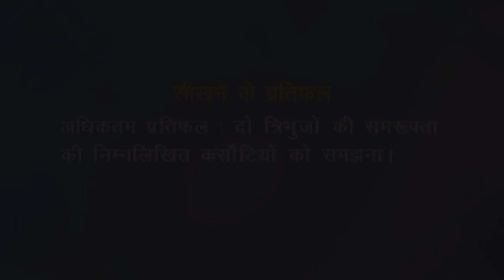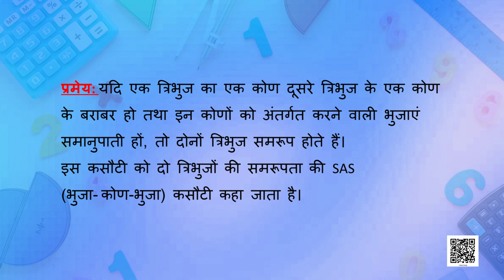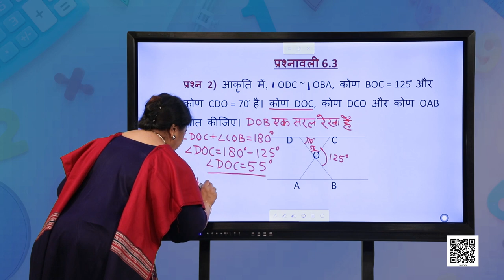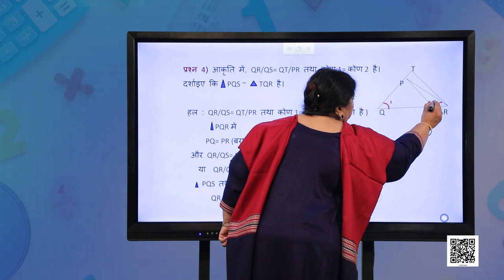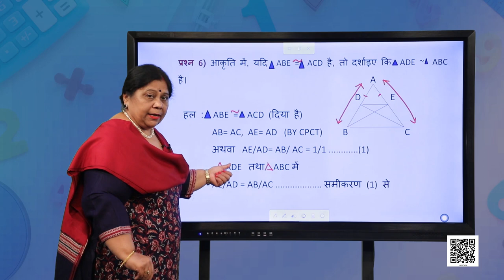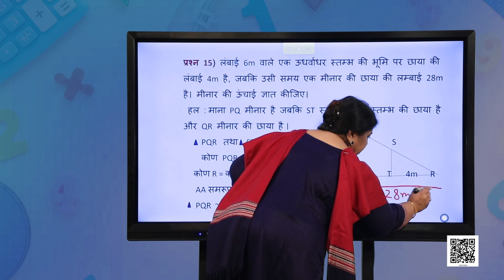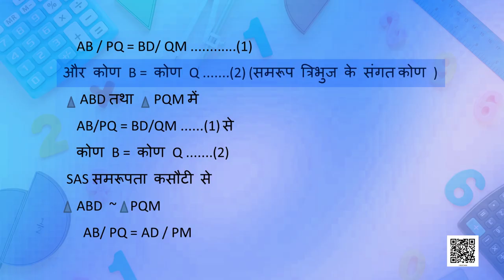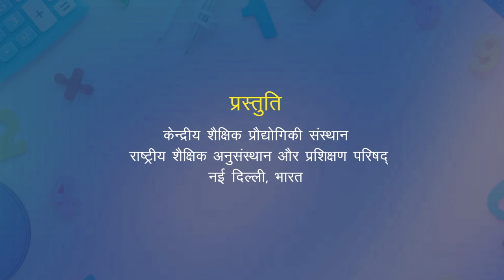कक्षा १० : गणित : पाठ-6 : त्रिभुज-2